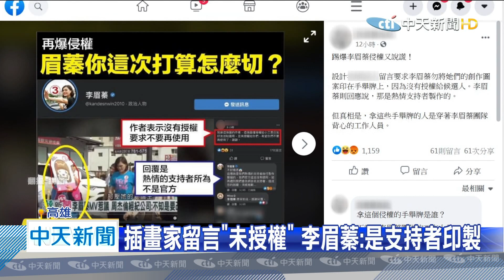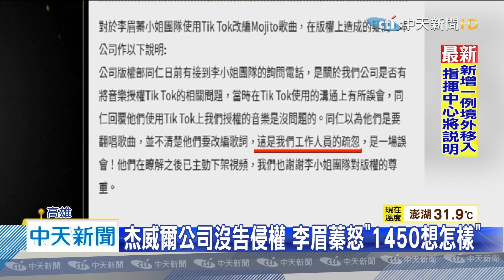論文風暴傷選情 李眉蓁落淚道歉：棄碩士學位【中天焦點新聞】｜2020.07.23